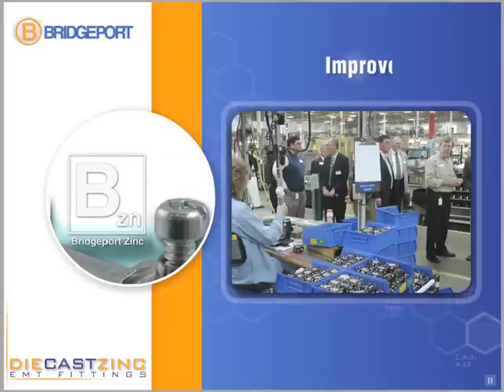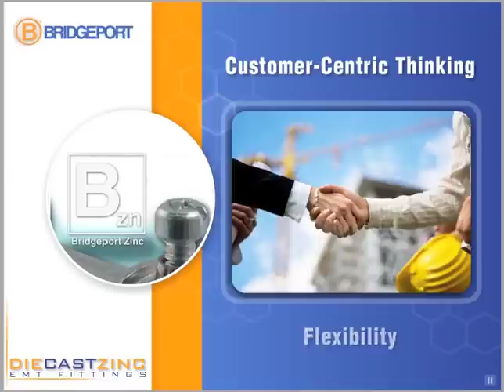Bridgeport Zinc EMT Fittings